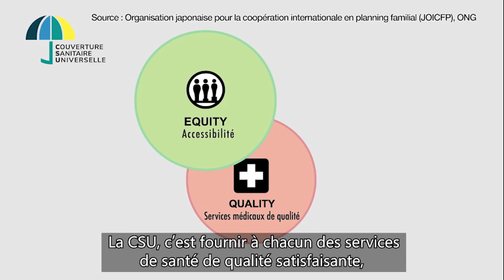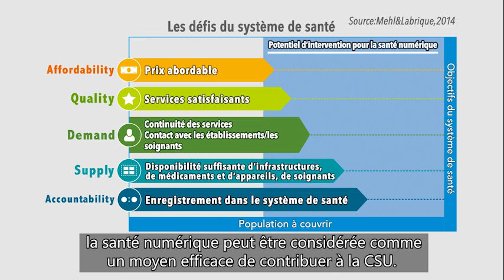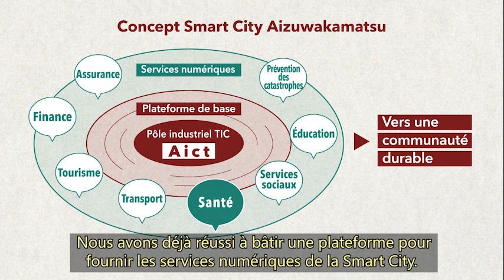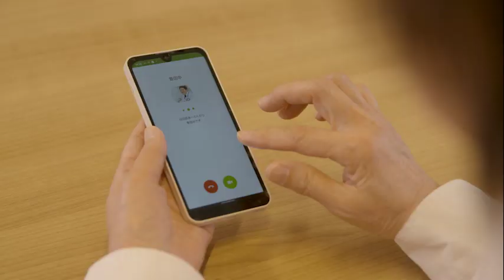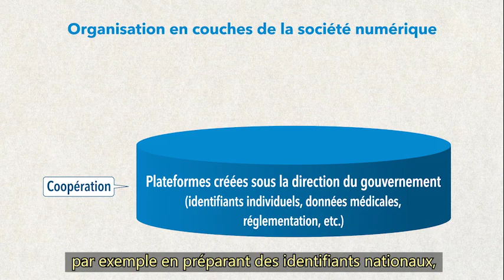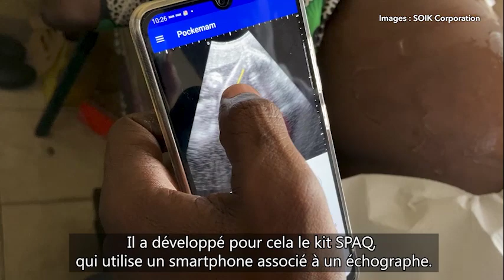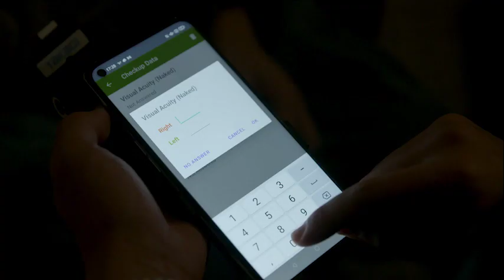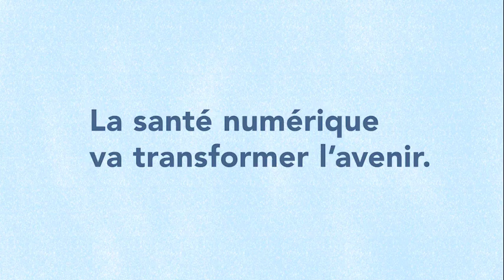【Health】La santé numérique, au service de la couverture sanitaire universelle (CSU)（Full ver.）【UD】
※【UD】＝Universal Design version
Digital health, to achieve Universal Health Coverage: UHC（French ver）
▪ Promote the potential of using digital health to make healthcare services accessible for all people.
▪Introduce the means of digital health (telemedicine, tele-training, technology for moving people and goods, data- and evidence-based decision making, and inclusive technology).
▪Introduce the status of digital health in Japan with the case study of "Smart City Aizuwakamatsu".
▪Explain the international trend of digital health visually.
Introduce three case studies of digital health in developing countries.
▪Discuss the potential of digital health from a future-oriented perspective by an expert in the field of global health.
▪Visualize the future of UHC achieved by the spread of digital health, and demonstrate JICA's contribution to UHC through the use of digital health.

DX for development cooperation projects in developing countries is in progress, and especially in the field of healthcare, the use of digital health for innovative approaches is essential to achieve Universal Health Coverage (UHC). This material introduces examples and possibilities of the use of digital health to contribute to solving issues faced by developing countries toward achieving UHC, as well as JICA's digital health strategy, utilization, and future prospects.

00:00  1.　Couverture sanitaire universelle (CSU) et santé numérique
03:25  2.　La santé numérique pour révolutionner les services de santé
11:01  3.　Un monde en meilleure santé grâce à la santé numérique dans les pays en développement
Exemple 1 : Consultations prénatales à l’aide d’une application pour smartphone
15:34　Exemple 2 : Diagnostic ophtalmologique à distance
20:12　Exemple 3 : Lutte contre le paludisme à l’aide de drones
24:33　4.　La santé numérique en constante évolution

‹Reference material available.›
This material provides additional explanation on the points that cannot be conveyed by audio alone.

Item No.：22GPPL002